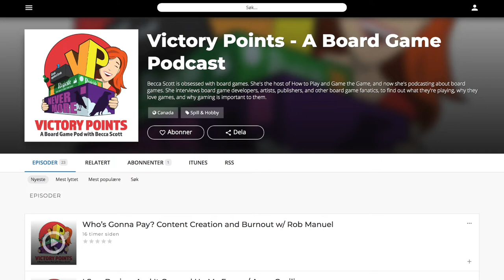GNG El Show [Episodio 3]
¡El tercer episodio de GNG el Show!

Un nuevo formato de video más casual donde Aldo y Josh abordan temas relacionados con los juegos de mesa, como recomendaciones, ideas de juegos y preguntas al canal.

¡GNG el Show es un programa hecho para ustedes los fans, así que ustedes son quienes tienen el control!